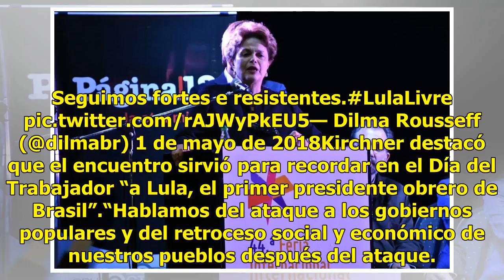Libre o preso, Lula será el próximo presidente de Brasil: Dilma Rousseff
La destituida presidenta de Brasil, Dilma Rousseff (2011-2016), aseguró este martes en la ciudad de Buenos Aires, Argentina, que su antecesor en el cargo Luiz Inácio Lula da Silva (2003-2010), “será el próximo” mandatario del país pese a que desde abril cumple en prisión una condena a 12 de años por...